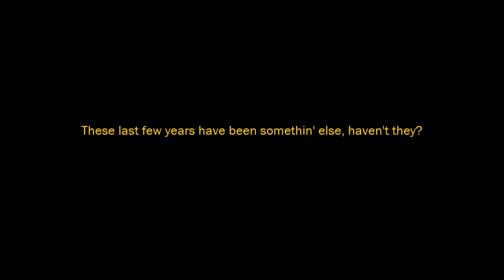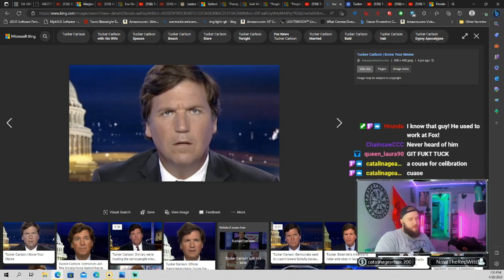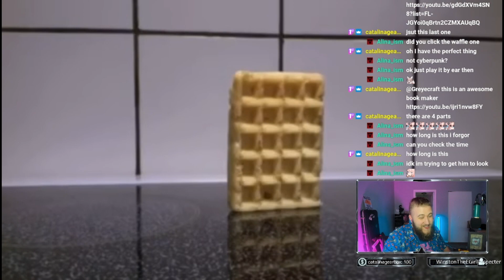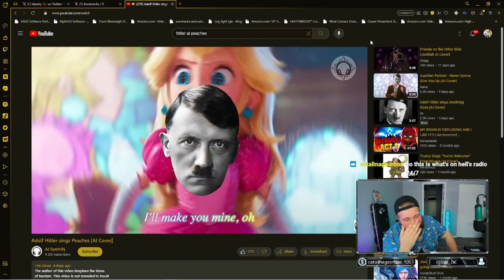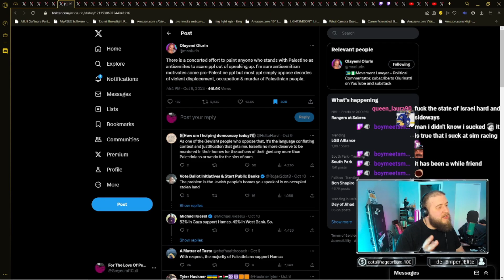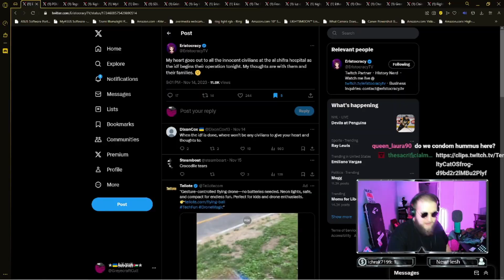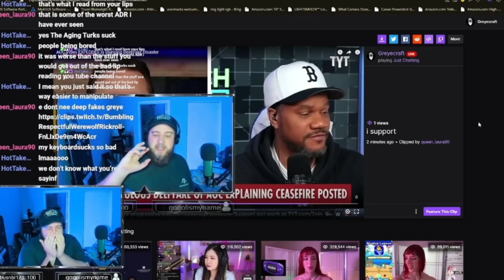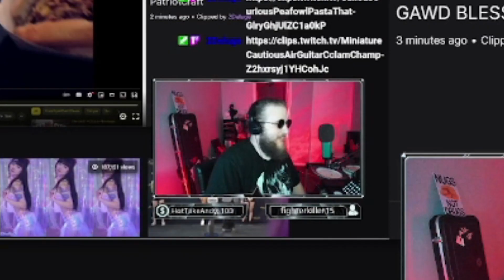Out Of Context Compilation 2023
This looks really bad. I can explain.

Twitch.tv/greyecraft

Enlist in the Greye Empire today!